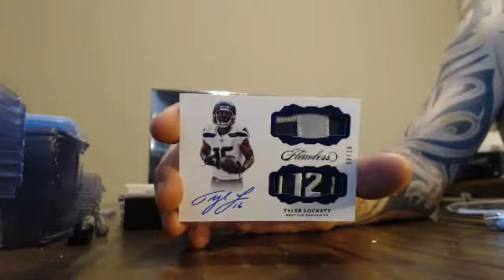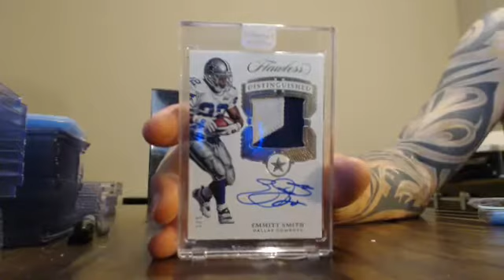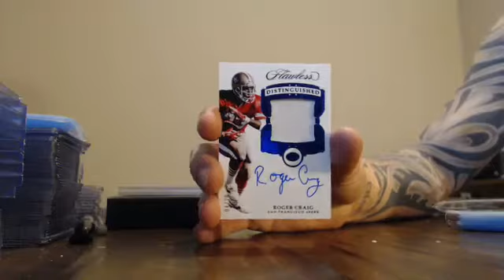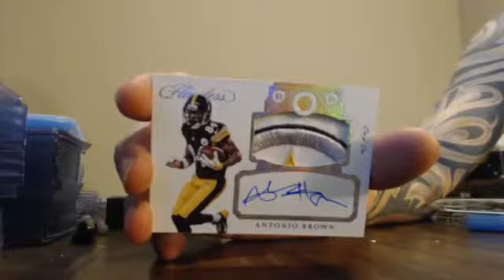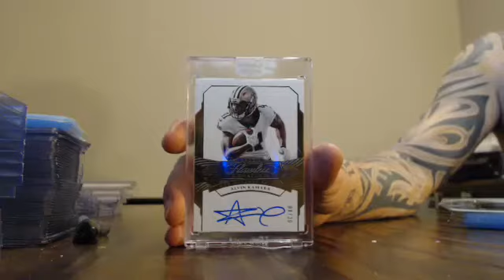majorlps 2017 flawless football case break 4/18/18 - ebay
majorlps 2017 flawless football case break 4/18/18 - ebay - Captured Live on Ustream